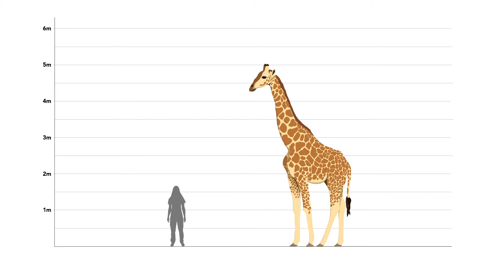World's TALLEST Animal // Wildlife Record-Breakers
The world's tallest living land animal is probably very familiar to most people. But did you know that despite their height, they have the same number of vertebrae in their neck as humans? Find out more about this fascinating species. 🦒

Presented by Emma Caton